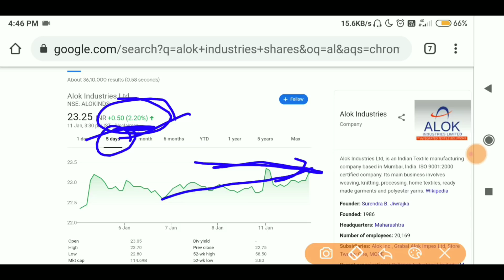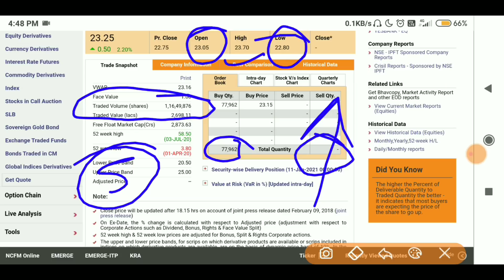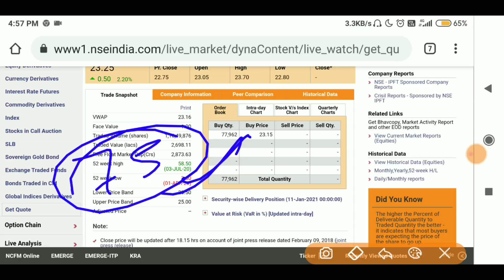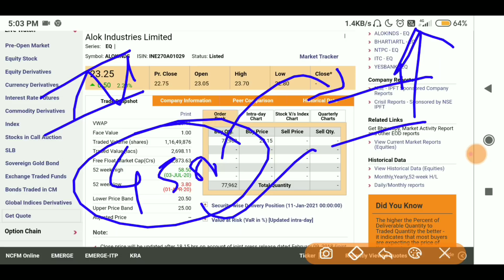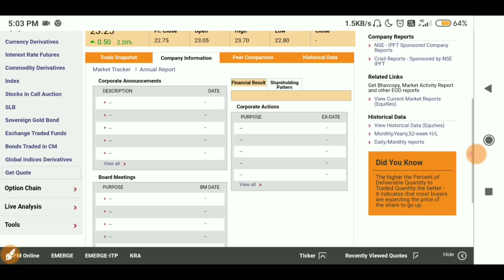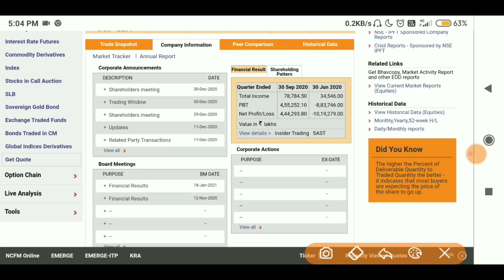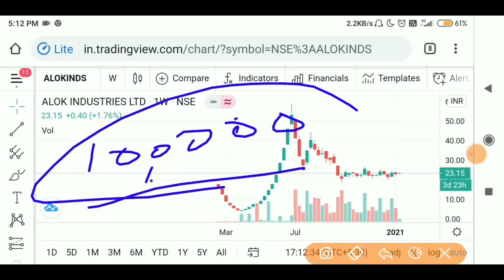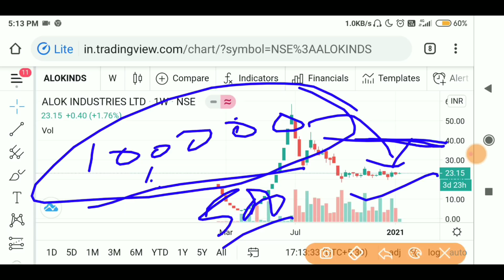Alok Industries Share Latest Update 🔥|| New Support And Resistance 👍|| New Target😍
My Gears..